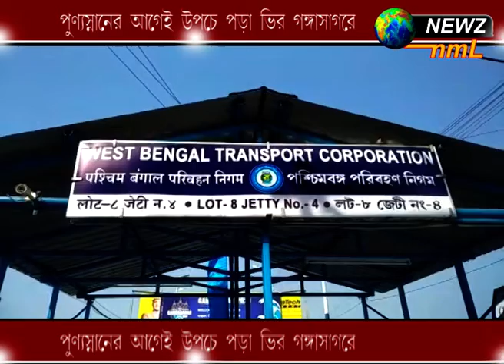পূণ্যস্নানের আগেই উপচে পড়া ভিড় গঙ্গাসাগরে